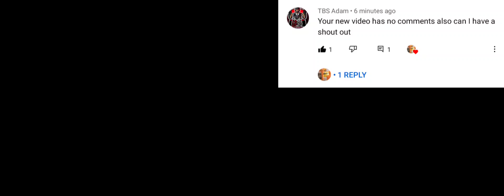shout out to you